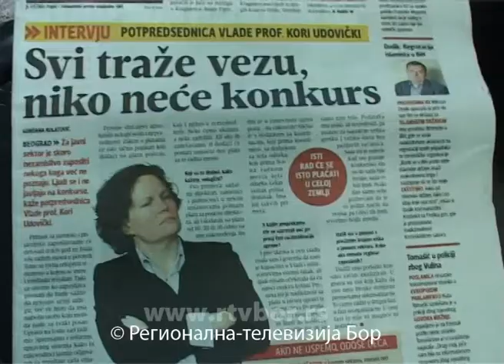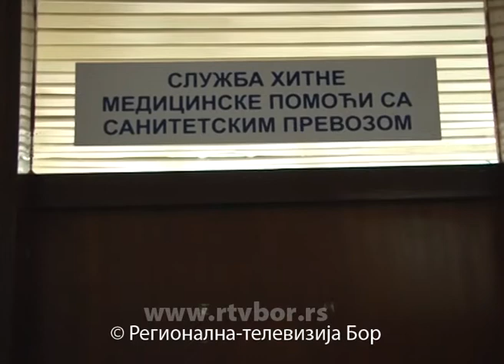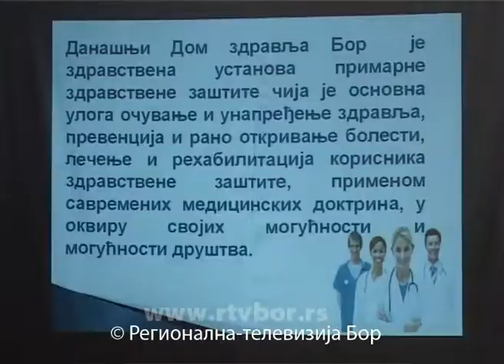Kori Udovički izrekla grubu neistinu - kažu u borskom Domu zdravlja, 01. jun 2015. (RTV Bor)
Direktor Doma zdravlja u Boru dr Miroslav Karabašević demantovao je izjavu potpredsednice Vlade Republike Srbije Kori Udovički u kojoj se, kako su preneli pojedini mediji, tvrdi da Zdravstveni centar Bor zapošljava 45 vozača. Direktor Doma zdravlja podsetio je da je Zdravstveni centar transformisan prošle godine, ali da ni pre toga nije bilo 45 vozača. Borski Dom Zdravlja raspolaže sa četiri sanitetska vozila, i - tri vozača su prema sistematizaciji zaposlena za sanitetski prevoz, dok osam vozača radi u hitnoj medicnskoj pomoći. Produkcija: Radio televizija Bor ( RTV Bor)